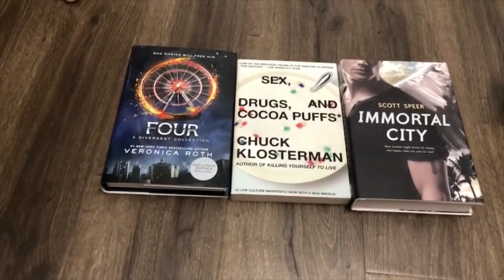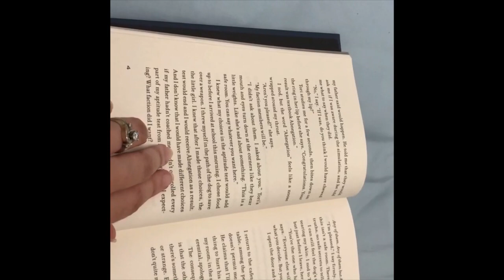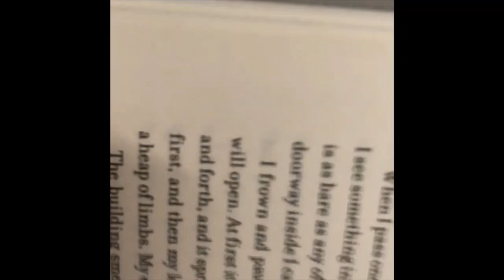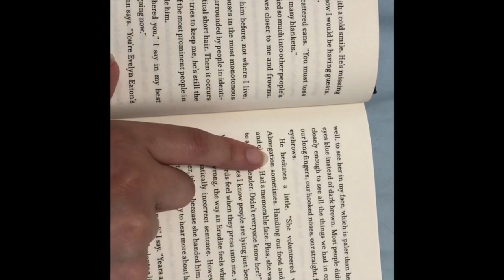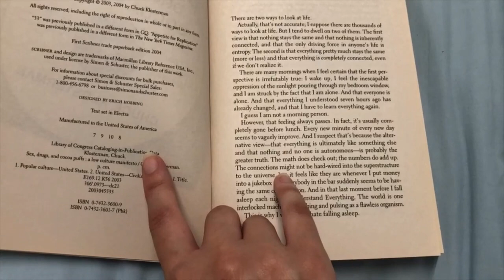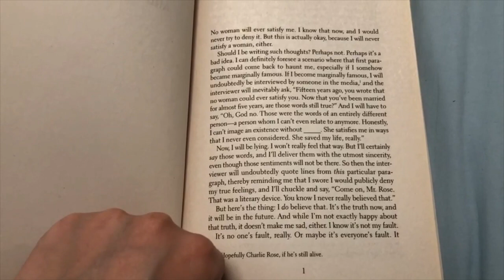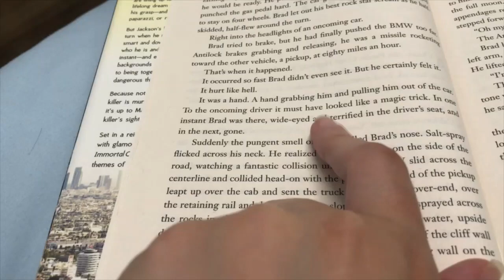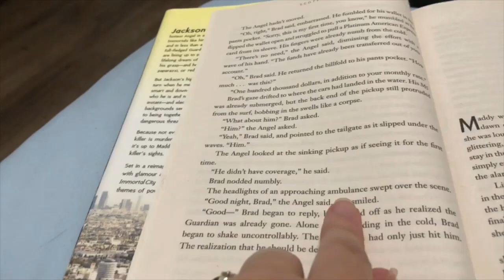ASMR Reading the First Chapter of 3 Books - Whisper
Next in my Appreciation series! Book vids are always some of my most requested, so here we're going to read the first (ish) chapter of each book on my to-be-read list so that we can decide which book to read next. Let me know which book you would pick down below!  :)

This video literally took 8 hours to upload. I swear I could hear the dial-up sounds of internets past. Requests are welcome :)